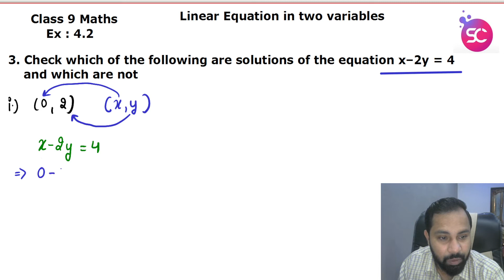Q3 EX: 4.2 CH 4 Linear Equation in two variables CLASS 9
CLASS 9 MATHS NCERT SOLUTION CLASS9 MATHS CH 2#Q3#SOLUTION#EXPLANATION#
for other channel for class 11 and 12 physics